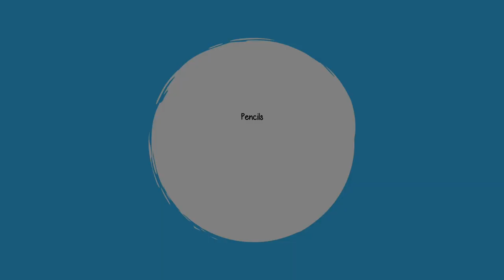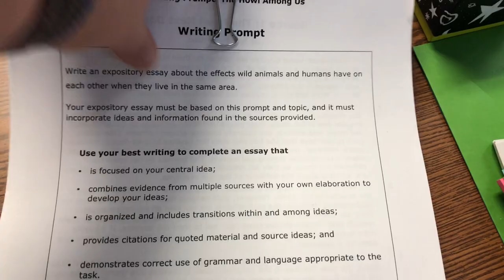31st Week of School | 4th Grade 2023 | Lost Teacher Vlog S6 E41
Welcome to Episode 41 of the Lost Vlogs Series! In this video I take you through the 31st week of the 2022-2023 school year which is April 10-14, 2023. If you're new to my channel, my name is Mariely Sanchez and I'm a 4th grade teacher in South Florida. *~* See below for more info *~*